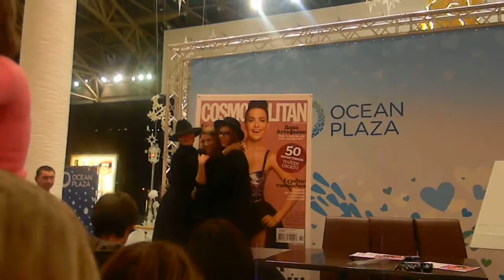26.01.2016 Автограф-сесія Даші Астаф'євої (Cosmopolitan) Ocean plaza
& Соня Плакидюк & Анна Баздрєва